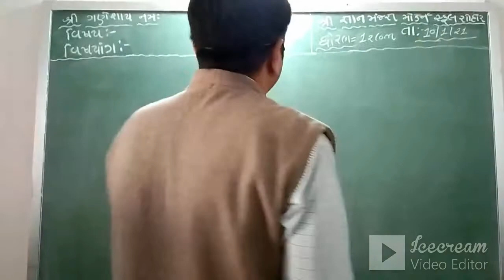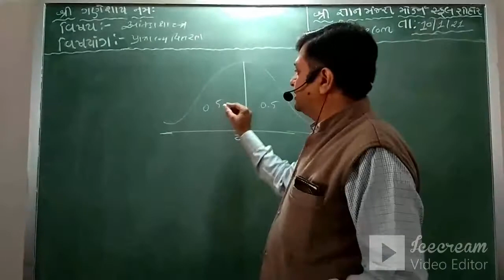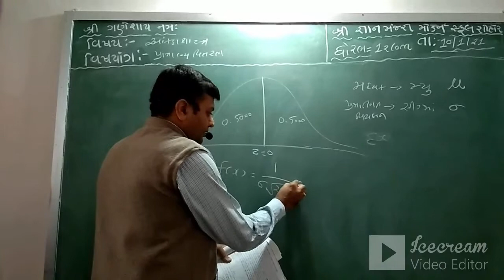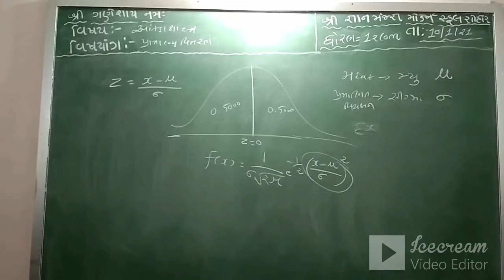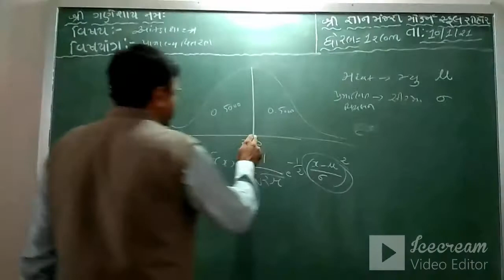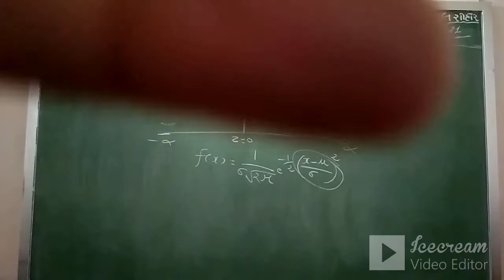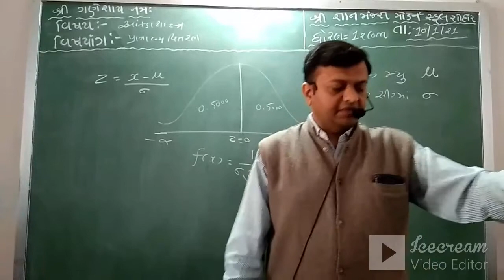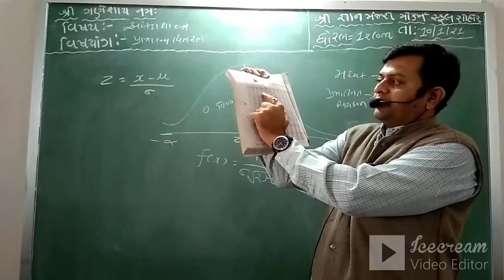STD:12 (COM) | STATISTICS | CH-3 | PRAMANIY VITARAN | TEACHER: ANANDBHAI SONI